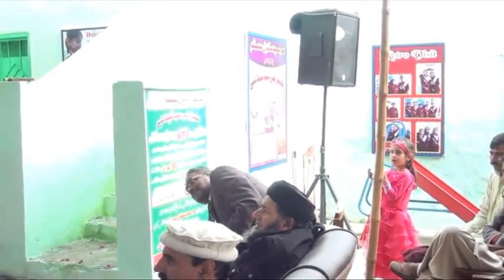Mein Mummy Daddy Sy Payar Krti Hu ❤️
Thanks For: SirSyedSchoolSystem- Director

Aik Din Main 100 Bar Krti HU